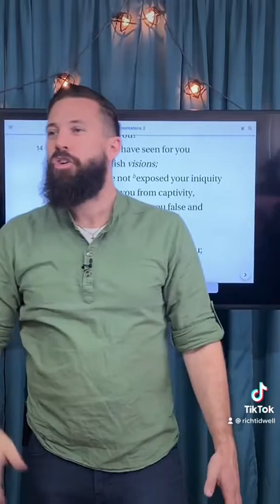True vs False Prophets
How can we spot a True Prophet vs a False Prophet?

The True Prophet convicts people of secret sins and calls them to repentance.

1 Corinthians 14:24-25
[24] But if an unbeliever or an inquirer comes in while everyone is prophesying, they are convicted of sin and are brought under judgment by all, [25] as the secrets of their hearts are laid bare. So they will fall down and worship God, exclaiming, “God is really among you!”

John 4:18-19
[18] The fact is, you have had five husbands, and the man you now have is not your husband. What you have just said is quite true.” [19] “Sir,” the woman said, “I can see that you are a prophet.

The False Prophet refrains from conviction and merely provides false oracles.

Lamentations 2:14
[14] The visions of your prophets were false and worthless; they did not expose your sin to ward off your captivity. The prophecies they gave you were false and misleading.

Isaiah 30:10-11
[10] They say to the seers, “See no more visions !” and to the prophets, “Give us no more visions of what is right! Tell us pleasant things, prophesy illusions. [11] Leave this way, get off this path, and stop confronting us with the Holy One of Israel!”

Watch all of my sermon clips on TikTok @RichTidwell . May the Lord Jesus bless you friends!